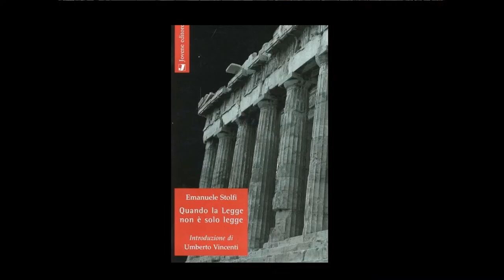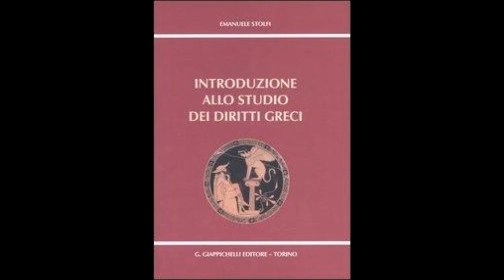Giancarlo Calciolari intervista Emanuele Stolfi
Giancarlo Calciolari intervista Emanuele Stolfi, professore di diritto, sul suo libro: “La cultura giuridica dell’antica Grecia. Legge, politica, giustizia”, 2020, Carocci editore.  10 novembre 2021, a cura di Giancarlo Calciolari e Gianni Colacione.

EMANUELE STOLFI, nato a Firenze il 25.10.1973, si laurea il 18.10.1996, presso la Facoltà di Giurisprudenza dell'Università di Firenze, con la votazione di 110 e lode/110. Dal 2001 è ricercatore universitario nel settore scientifico-disciplinare “diritto romano e diritti dell’antichità”. Consegue poi l'idoneità di professore associato nel 2003 e di professore ordinario nel 2005, anno in cui è chiamato nell'Università di Siena. Qui è stato presidente del Comitato per la didattica e coordinatore della Scuola di dottorato. Attualmente vi insegna Fondamenti romanistici del diritto europeo, Diritti greci e Diritto e letteratura.
Fa parte del Comitato scientifico di varie riviste storico-giuridiche. Nel 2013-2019 è stato membro del Consiglio di Presidenza della Società Italiana di Storia del Diritto.
Ha tenuto conferenze e seminari presso molteplici Università, italiane e straniere (Berkeley, Trier, Paris, Münster), nonché al Festival della Filosofia (2019).

Fra i suoi libri, Introduzione allo studio dei diritti greci (Giappichelli 2006), Il diritto, la genealogia, la storia. Itinerari (Il Mulino 2010); Gli attrezzi del giurista. Introduzione alle pratiche discorsive del diritto (Giappichelli 2018); La cultura giuridica dell’antica Grecia. Legge, politica, giustizia (Carocci 2020); Come si racconta un’epidemia. Tucidide e altre storie (Carocci, in corso di pubblicazione); La giustizia in scena. Diritto e potere in Eschilo e Sofocle (Il Mulino, in corso di pubblicazione).